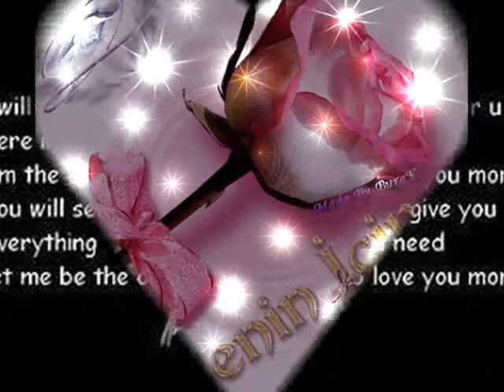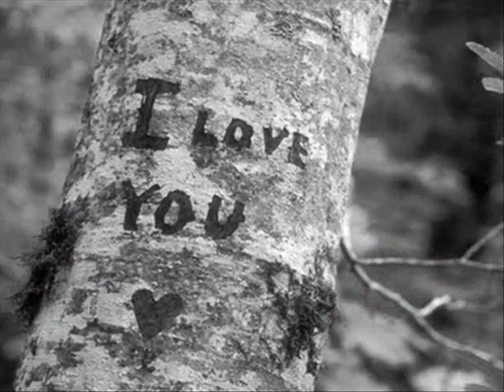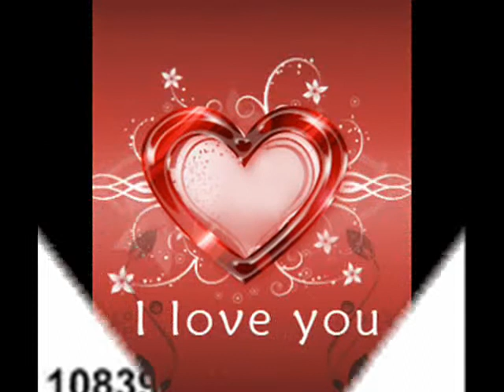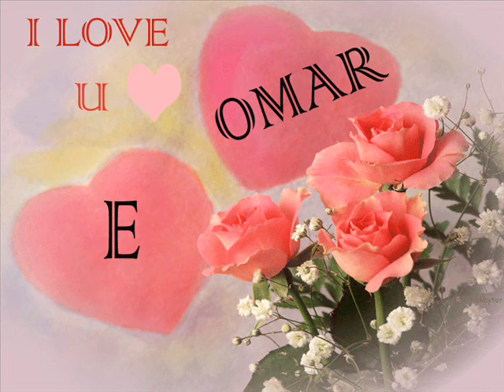FOR OMAR GABER.wmv